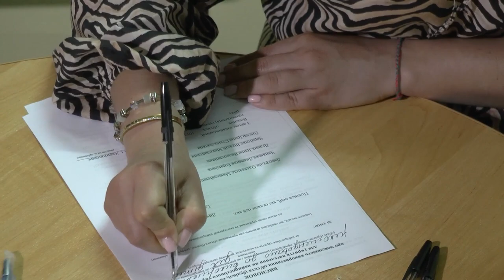В одному з миколаївських дитсадків підвал перетворили на укриття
За два місяці та півтора мільйона гривень підвал в одному з миколаївських дитсадків перетворили на укриття. Станом на 22 червня у планах управління відремонтувати протягом 2023 року 18 укриттів у закладах освіти міста на загальну суму 50 мільйонів гривень.